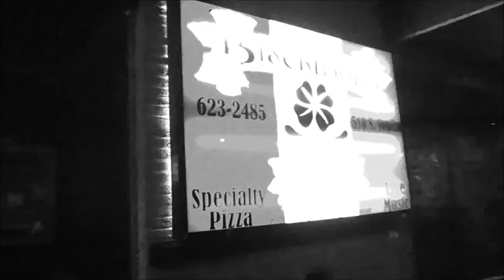the animal pizza problem episode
join us as we venture to the great city of Joplin Missouri to hang out with the PROBLEM LLC and ANIMAL HEADS at the BLACKTHORN !!!